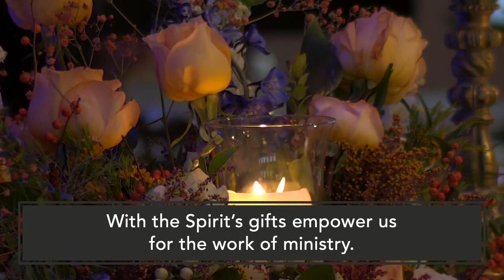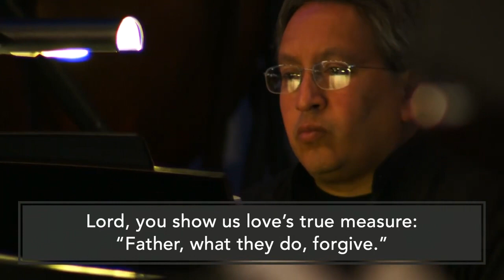Recessional: Lord You Give the Great Commission; First Methodist Houston Westchase, 11/5/22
Sanctuary Choir,

Service of Consecration - South Central Jurisdictional Conference 2022